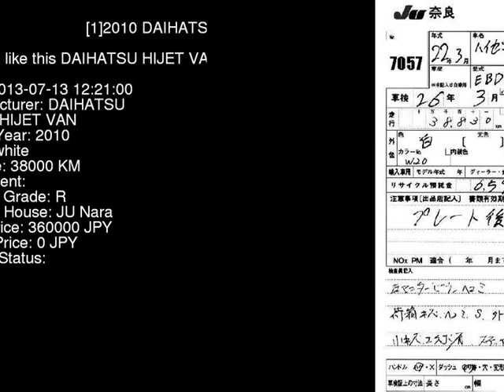2010 DAIHATSU HIJET VAN S201P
the Authority on JDMs since 2007!  . Details on this car from auction in Japan